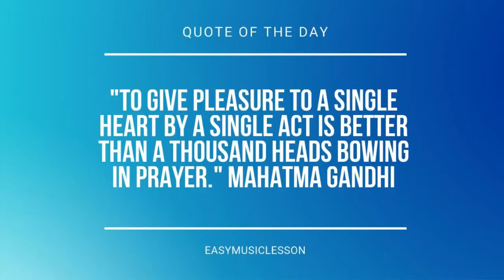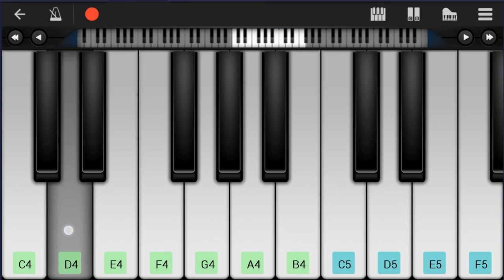How to play Chrono Trigger Main Theme by Yasunori Mitsuda on Mobile Piano (Tutorial)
Comment and let us know how the videos have helped you. It keeps us going! :)The easiest way to learn how to play Chrono Trigger Main Theme by Yasunori Mitsuda on the mobile piano. It's a mobile piano tutorial for Chrono Trigger Main Theme by Yasunori Mitsuda.

EasyMusicLesson teaches you to play the your favorite instrument, through easy and simple animation so that you too can learn how to play Chrono Trigger Main Theme by Yasunori Mitsuda on the mobile piano easily. A mobile piano tutorial with visual animation graphic.

Chords of Piano arrangement:
A Min   F# Min   F Maj   E Min   A Min   F# Min   F# Min 7 b5
F# Min   F Maj   E Min   C Maj   F Maj   E Min   A Min   F# Min
F# Min 7 b5   F# Min   F Maj   E Min   C Maj   F Maj   E Min
E Min 7   A Maj   B Min   A Maj   G Maj   F# Min   B Min   B Maj
A Maj   G Maj   A Maj   B Min   A Maj   G Maj   F# Min   C Maj
D Dom 7   C/D   D Dom 7   E 7 Sus 4   E 7 Sus 4   E 7 Sus 4

Melody notes of Piano:
B3
E4               A4
B4               E5
A4               B4
C5
D5               E5
F#5     G5     F#5 D5 B4
B3
E4     F#4     G4   B3     F#4     D4
A3 B3 E4 A4
B4     B4     A4 G#4 E4
B3
E4 F#4
G4               A4
B4           C5     C5     D5
D5     C#5 C5 B4
D4
E4               G4
A4               G4
F#4 E4 F#4                 F#4 E4 F#4
B3
B3
E4 F#4
G4               A4
D4
E4               G4
A4               G4
F#4               D4
C#5               D5
B4
F#4               D4
C#5               D5
E5                         D5 E5
B4     A4     B4   E4         E4 F#4
G4     A4     G4 F#4 E4     D4     B3
A3 B3 C4 D4   E4     F#4   G4   A4
B4     E4     D5       C5       B4 C5
B4     A4     G4   A4
G4       F#4
F#4     G4     F#4   D4     B3     E4
E4